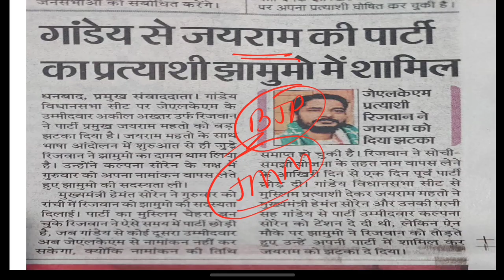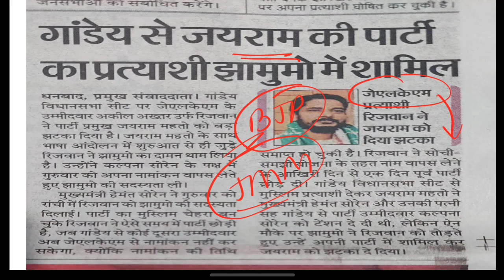Jairam Mahto की Party में लगातार फुट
गांडेय विधानसभा सीट पर जेएलकेएम के उम्मीदवार अकील अख्तर उर्फ रिजवान ने पार्टी प्रमुख जयराम महतो को बड़ा झटका दिया है। जयराम महतो के साथ भाषा आंदोलन में शुरुआत से ही जुड़े रिजवान ने झामुमो का दामन थाम लिया है। उन्होंने कल्पना सोरेन के पक्ष में गुरुवार को अपना नामांकन वापस लेते हुए झामुमो की सदस्यता ली।

मुख्यमंत्री हेमंत सोरेन ने गुरुवार को रांची में रिजवान को झामुमो की सदस्यता दिलाई। पार्टी का मुस्लिम चेहरा बन चुके रिजवान ने ऐसे समय में पार्टी छोड़ी है, जब गांडेय से कोई दूसरा उम्मीदवार अब जेएलकेएम से नामांकन नहीं कर सकेगा, क्योंकि नामांकन की तिथि समाप्त हो चुकी है। रिजवान ने सोची- समझी योजना के तहत नाम वापस लेने के आखिरी दिन से एक दिन पूर्व पार्टी छोड़ दी। गांडेय विधानसभा सीट से मुस्लिम प्रत्याशी देकर जयराम महतो ने मुख्यमंत्री हेमंत सोरेन और उनकी पत्नी सह गांडेय से पार्टी उम्मीदवार कल्पना सोरेन को टेंशन दे दी थी, लेकिन ऐन मौके पर झामुमो ने रिजवान को तोड़ते हुए उन्हें अपनी पार्टी में शामिल.